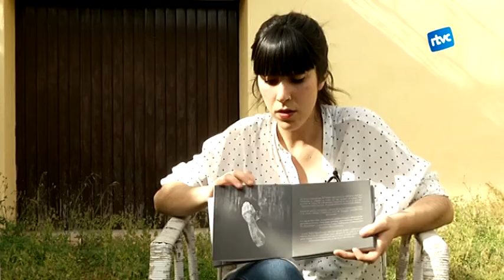'Estrena', el nou llibre autogestinat del col·lectiu Sincopat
Les cardedeuenques Ares Molins i Alba Dalmau han publicat el seu segon llibre autogestionat, 'Estrena'. Inspirada en el cinema mut, l'obra torna a una historia amorosa per afrontar-la des d'una nova perspectiva. El tàndem del col·lectiu Sincopat continua apostant per l'originalitat a tots els nivells com a marca distintiva.